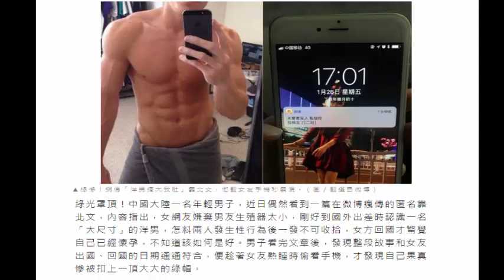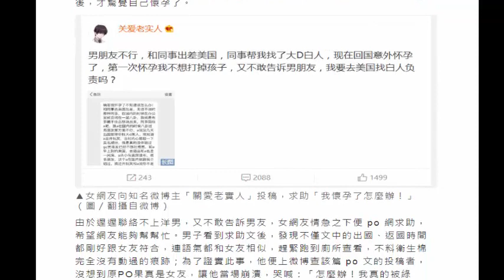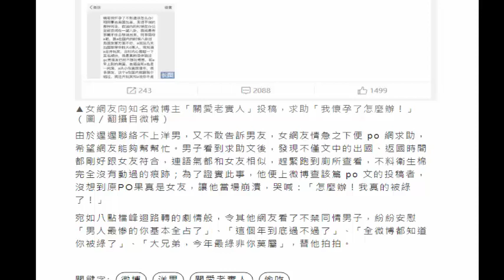綠慘！網傳「洋男搞大我肚」靠北文 他翻女友手機秒崩潰 (27Jan 2018)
綠慘！網傳「洋男搞大我肚」靠北文　他翻女友手機秒崩潰